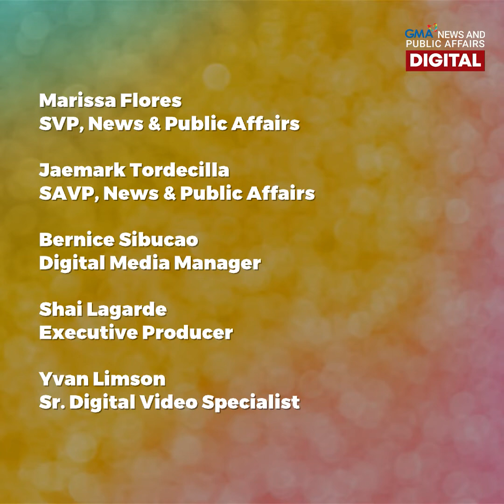PH Para Dancesport Team wins 19 medals! | Make Your Day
That's all the medals Team Philippines brought home from the 2021 Para Dancesport Polish Open!